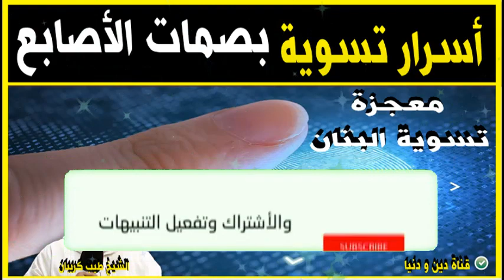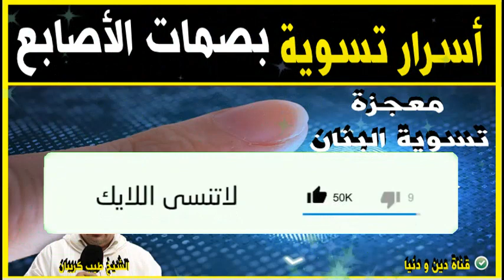أسرار و معجزة تسوية بصمات الأصابع مع الدكتور طيب كريبان 👉 دين و دنيا